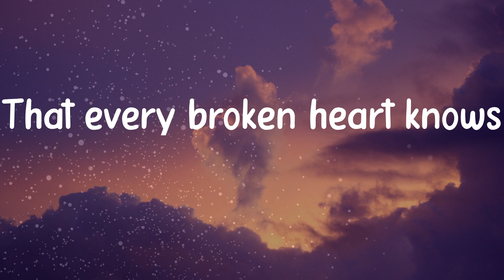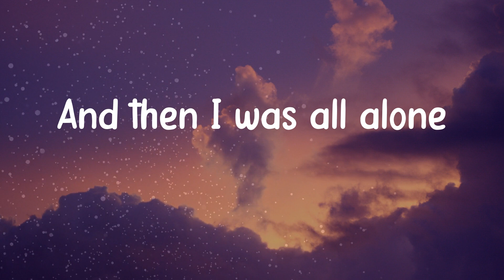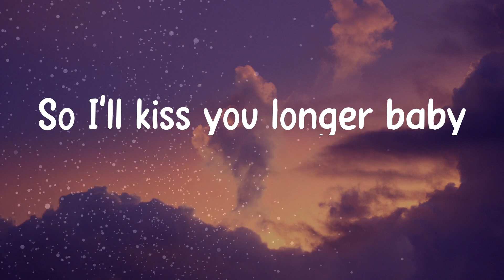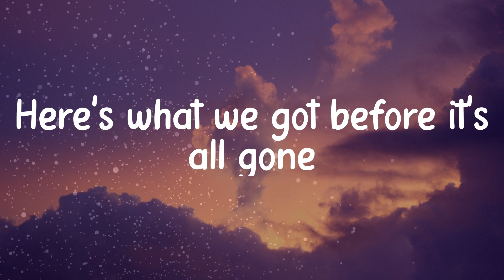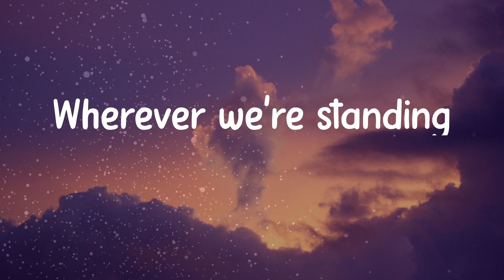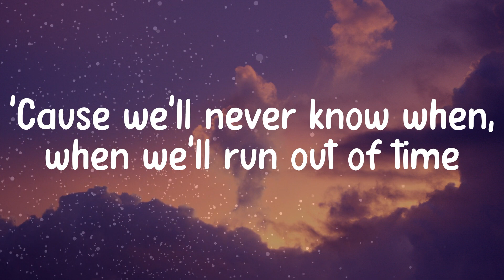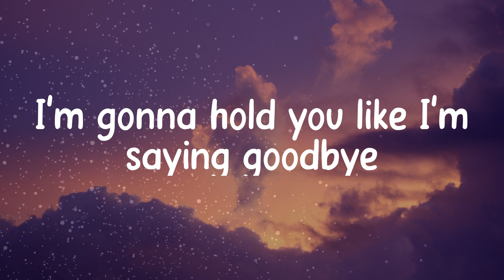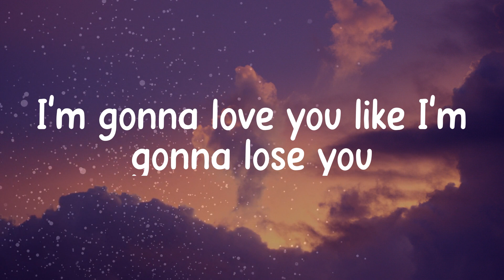𝐌𝐞𝐠𝐡𝐚𝐧 𝐓𝐫𝐚𝐢𝐧𝐨𝐫 - 𝐋𝐢𝐤𝐞 𝐈'𝐦 𝐆𝐨𝐧𝐧𝐚 𝐋𝐨𝐬𝐞 𝐘𝐨𝐮 (𝐋𝐲𝐫𝐢𝐜 𝐯𝐢𝐝𝐞𝐨)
Lyrics/ Lyric video for Meghan Trainor - Like I'm Gonna Lose You by Music Puzzle 💠